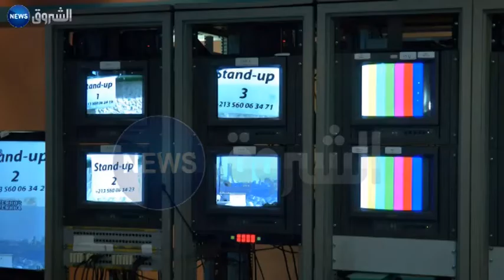أكثر من 160 صحفي أجنبي لتغطية الإنتخابات الرئاسية